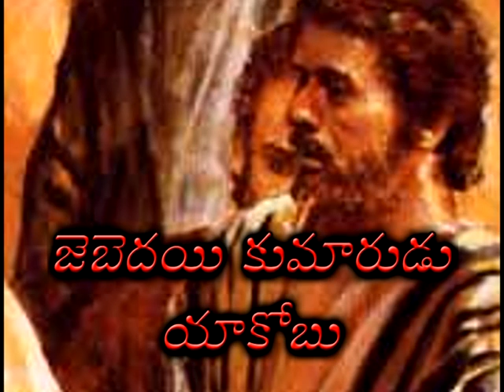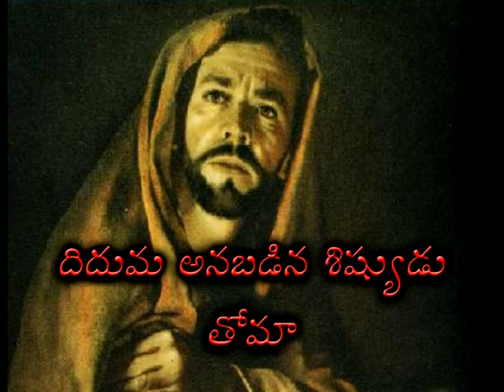"Yesukreesthu Sishyula perlu" Bible knowledge songs || PHILIP GAIKI || REV. SHALEM ISRAEL